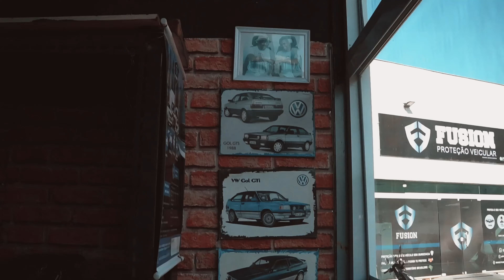GERAÇÃO RECARO UNIDADE PRAIA GRANDE | RD Motor FilmeS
0:32 - INSCREVA-SE
01:11 - INSCREVA-SE